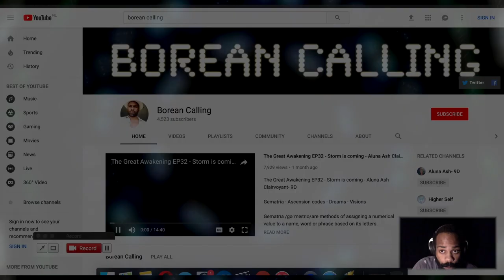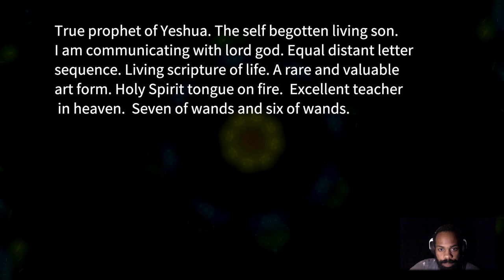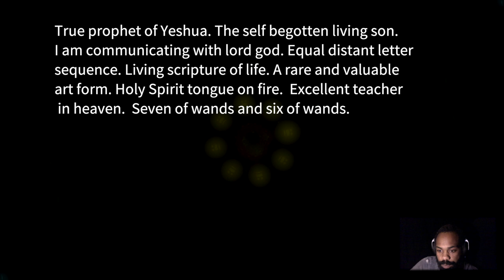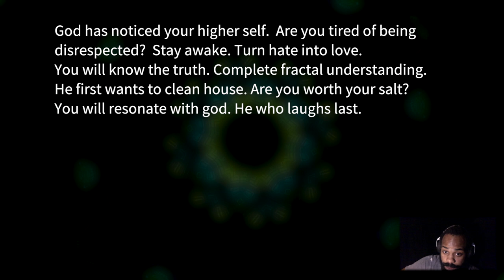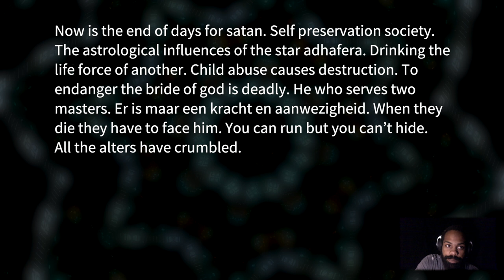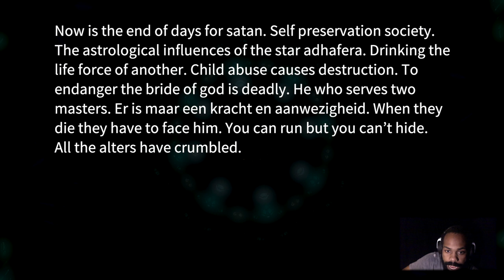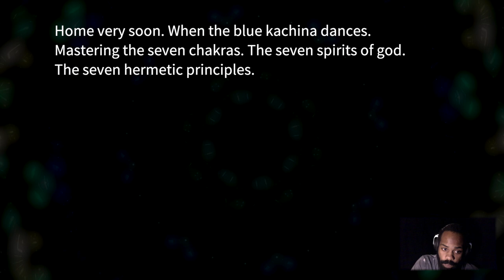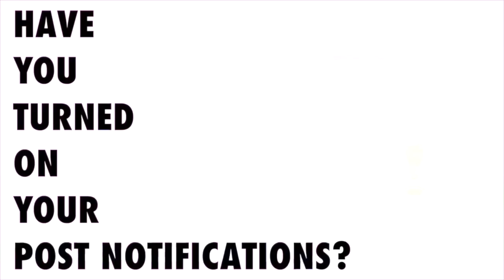Edge of Time EP01 - Truth of responsibility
Gematria - Ascension codes - Dreams - Visions

Gematria /ɡəˈmeɪtriə/are methods of assigning a numerical value to a name, word or phrase based on its letters.

Ascension code/ əˈsɛnʃ(ə)n /kəʊd/  Short messages that people receive from a dream or a vision.

Dream /driːm/ A series of events or images that happen in your mind when you are sleeping.

Vision /ˈvɪʒ(ə)n/ An experience of seeing someone or something in a dream or trance, often supernatural in nature.

Ascension messages are extracted from ascension codes using gematria. Ascension codes are short messages that people receive from  their dreams, meditation sometimes even visions or otherwise. They sent these ascension codes to me and I look up phrases with the same gematria value and translate it to a message. Remember to add the backstory, let us know how you got the code. Don’t be afraid to be as detailed as possible!

Today’s code was sent in by TheAllThatIs

The Code:

Truth of responsibility

dhW0pXj/thetruthofresponsibility.pdf

Please refrain from using “strong” language in the comments. Comments containing such will be withheld and will be deleted.